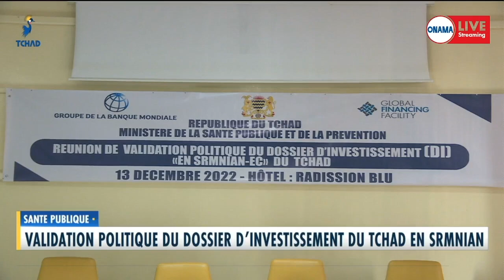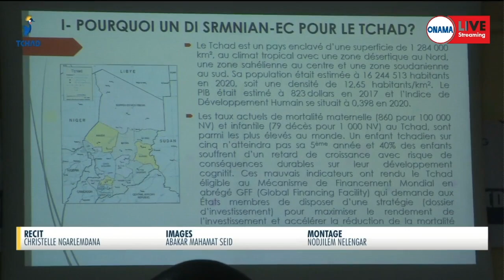SANTE PUBLIQUE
VALIDATION POLITIQUE DU DOSSIER DíINVESTISSEMENT DU TCHAD EN SRMNIAN